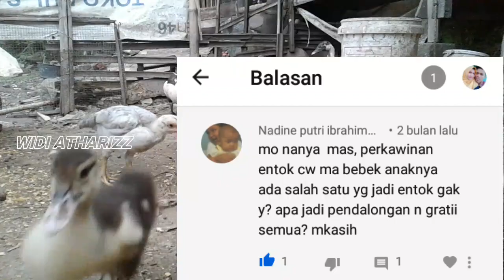Entok vs Bebek || Anaknya jadi 3 jenis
Tiktok adalah keturunan persilangan antara itik betina dan entok jantan. Tiktok merupakan akronim dari itik dan entok.

Oiya sukai juga halaman fanspage facebook kami juga ya.